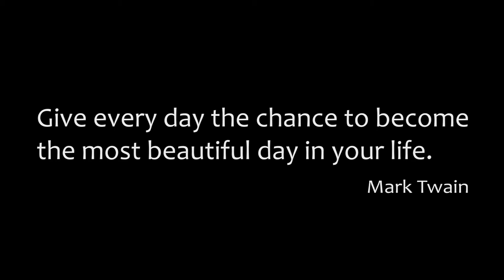The Chillout Lounge - The dive [HD]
Filmed in 2010 on Teneriffe Island. My third dive ever. Filmed with a GoPro HD in Mode R3.